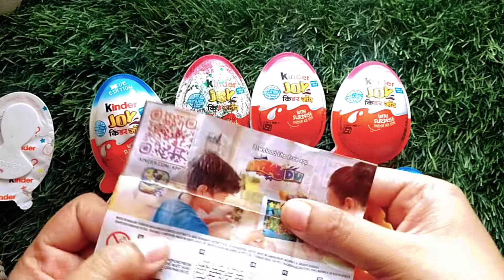Kinder joy Chocolate with surprise toy, ASMR